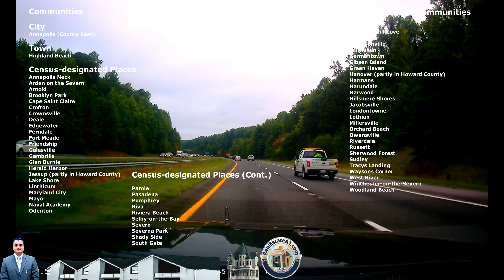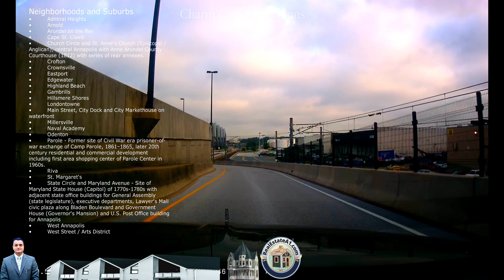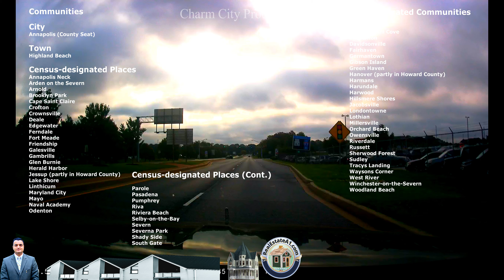Kashif Sohail Realtor® | Real Estate in Anne Arundel County MD | Tour of BWI Airport |Real Estate A1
ANNE ARUNDEL COUNTY - VIDEO 5 OF 500
(ANNAPOLIS TO BWI AIRPORT)

Real Estate A1 TV is the hub of real estate videos. The topics we discuss in this channel revolve around the essential tools essential for the success of real estate. Regularly watching our videos, your success in real estate is certain, because our goal is your success in real estate.
Real Estate A1 TV is based in Washington, DC. Real Estate A1 TV is an amazing TV Channel in the Washington Metropolitan Area, USA. Real Estate A1 TV executive producer, director, writer and chief editor Dr. Kashif Sohail and our entire team of hundreds of presenters are thankful for subscribing to our channel, watching and sharing our videos. Real Estate A1 TV is an exclusive channel based in the DMV Area of USA. It has the team of immensely dedicated and skilled professionals, journalists, and scholars who create outstanding real estate related content for viewers all over the world.

Here, at Real Estate A1 TV, we’re:
Real Estate Digital Marketers, Video Creators, Entrepreneurs, Influencers, Social Media Marketers, Bloggers, Authors & Publishers, and Real Estate Online Course Creators.

Our futuristic channel offers many services to our clients, including:
Digital Marketing Social Media Promotions & Management, Branding, Livestream, Full-scale marketing of real estate and mortgage on various platforms.

Our chief editor, Dr. Kashif Sohail, strives to bring futuristic and exclusive videos about real estate. Real Estate A1 TV is the hub of excellent videos. The topics we discuss in this channel revolve around the essential tools essential for the prosperity of human beings. Our chief editor, Dr. Kashif Sohail, prefers to create educational videos useful for the world.

Dr. Kashif Sohail foundered Real Estate A1 TV. It is accessible globally 24 hours a day. It has the reach, size, and capability to impact your real estate business in the market.
Real Estate A1 TV provides a significant opportunity for all businesses. Real Estate A1 TV is your outstanding source for real estate business. Real Estate A1 TV executive producer, director, writer and chief editor Dr. Kashif Sohail and our whole team appreciate the viewers. Keep watching and sharing our videos.

Intro of Producer/Director:
Business professional Dr. Kashif Sohail is a renowned author of books. He did a doctorate in Business Administration. The topics he discusses in his shows revolve around business, real estate, and life coaching.